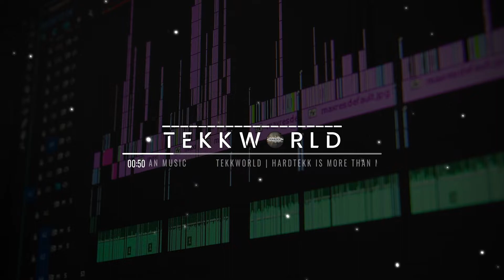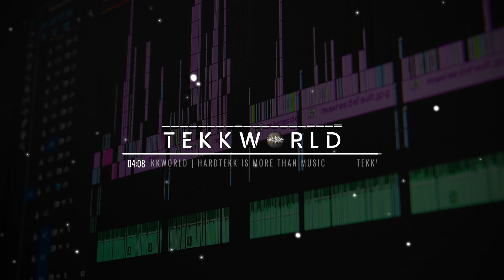S!D - POWERRAVE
► ]Pool053][TeKKWorld[ ◄

►Zertekkt Recordz◄

►DKC_Pictures ◄